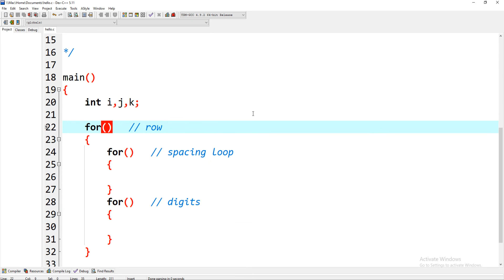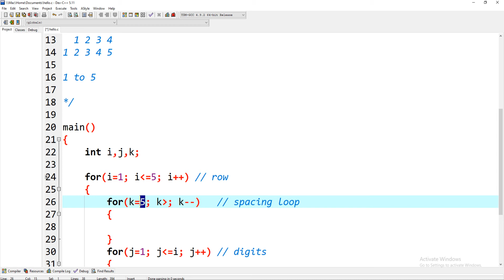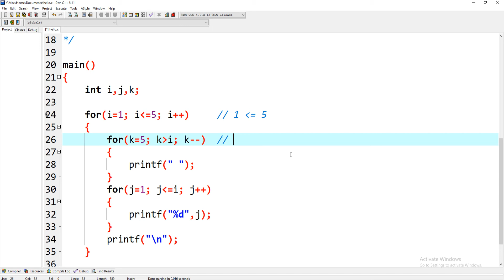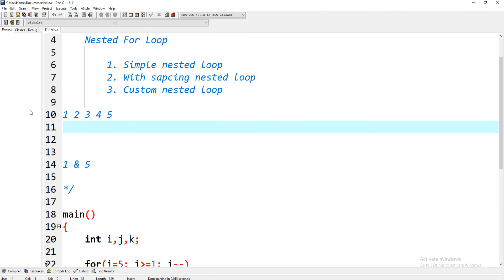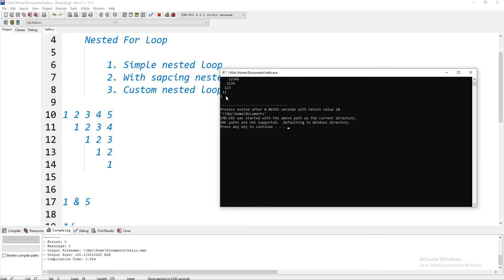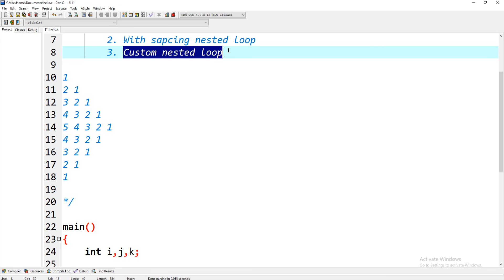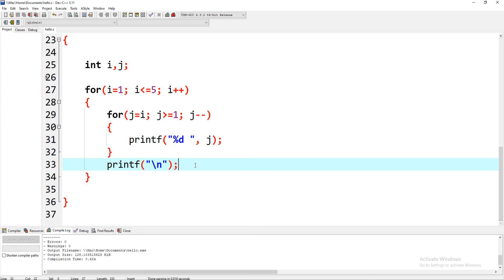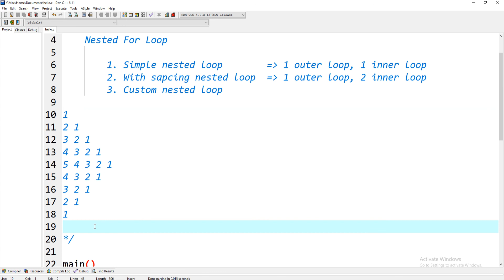With Spacing and Custom Nested for loop | Part-13 | PMPC | eLearn Gurukul